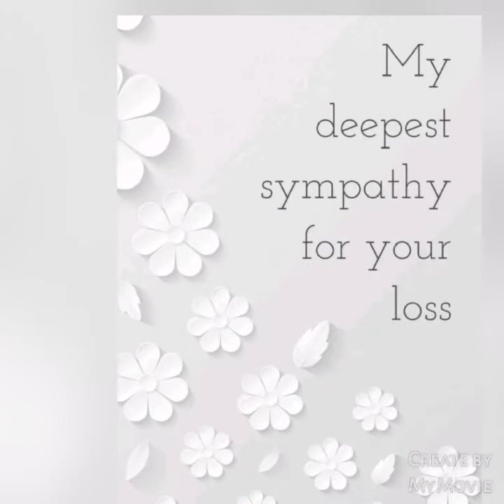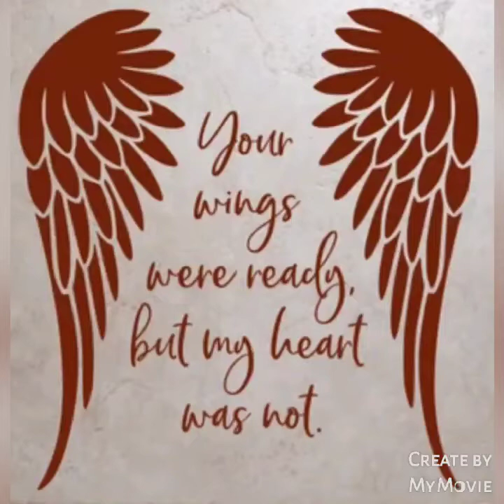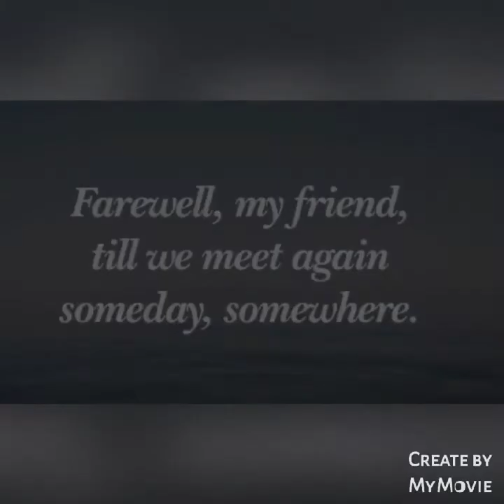In Loving Memory Of Carrie Rodriguez